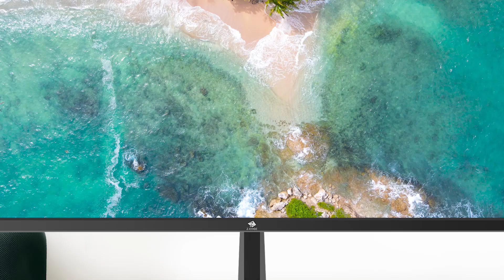Z-EDGE U28I4K 28" 4K IPS Monitor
Features:
- 28 inch 4K Monitor
- IPS Panel
- 3840x2160 UHD Resolution / 16:9 Aspect Ratio
- 300cd/m² Brightness
- 1000:1 Contrast Ratio
- 178° Viewing Angle
- Built-in Two Speakers
- Support AMD Freesync
- 3-Sided Ultra-Slim Bezel Design
- Eye-Care Tech and Ergonomic Design
- HDMIx2, DPx1